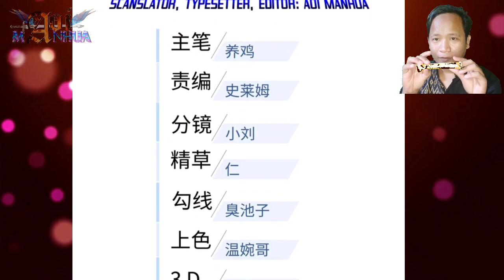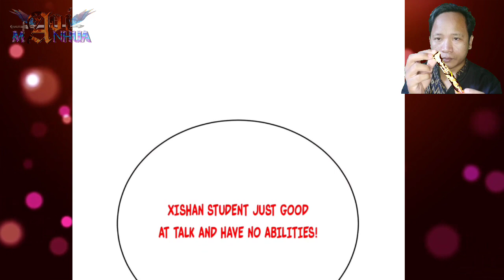Slap Jingwu Face ™ Global Martial Arts Chapter 222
COPYRIGHT / LICENSING